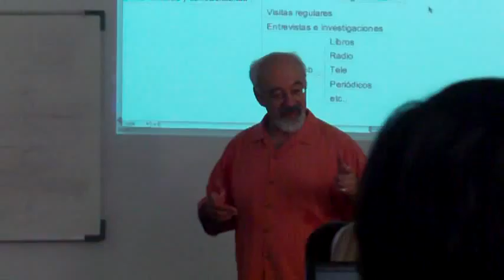Curso UNIA Redes sociales Pisani